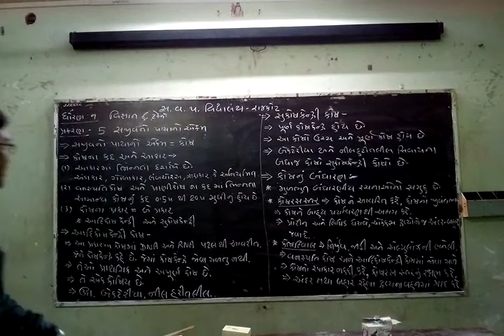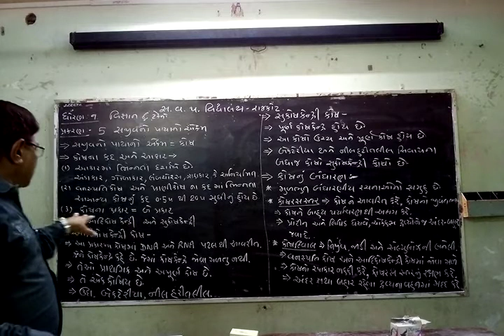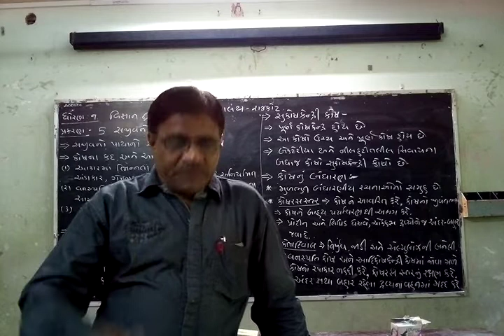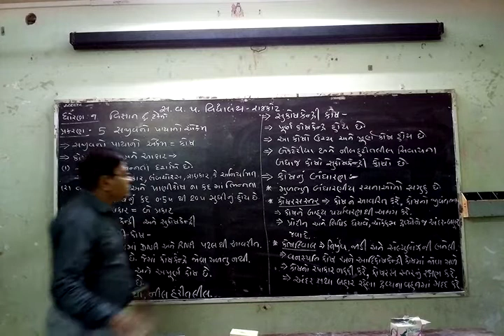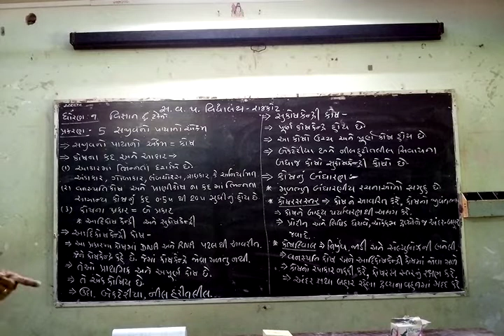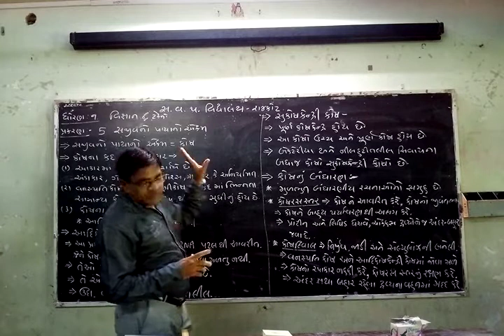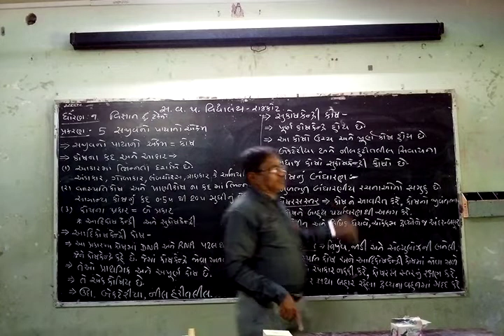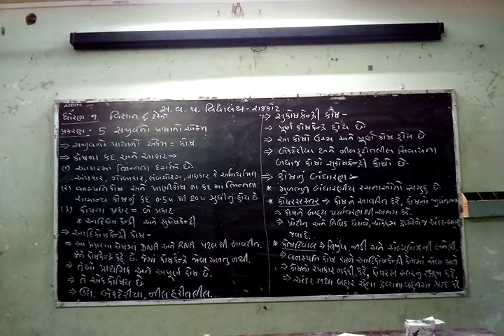Science,unit 5, part 1,std 9